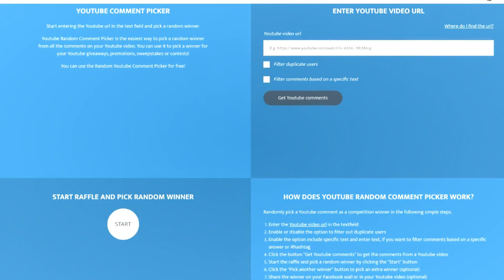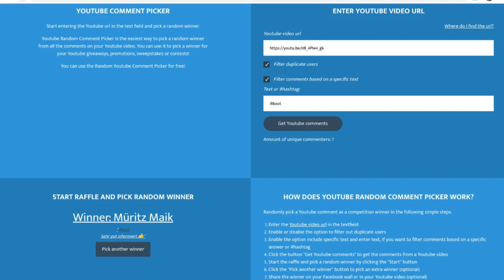!!!Trashfilme!!!schlechte Filme mit Kultstatus + Gewinnspielauflösung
Beim Film Braindead ist mir ein Fehler unterlaufen, Nicht die Freundin des Hauptdarstellers bekommt ein Kind sondern eine Krankenschwester. Und der Film ist nach wie vor Auf der Roten Liste und Verboten in Deutschland. Entschuldigung dafür.